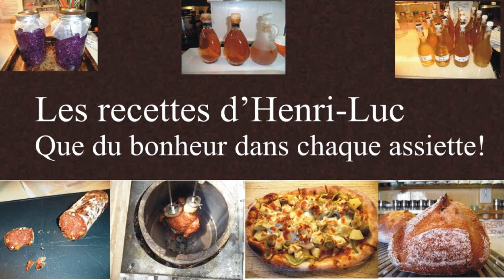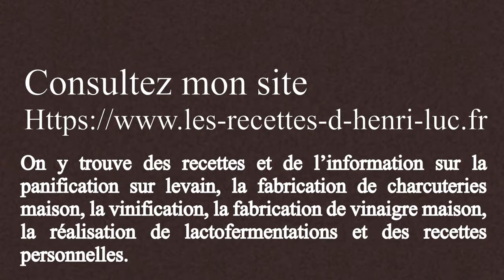FAQs on Ingredients / FAQ sur les ingrédients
Questions
Questions et réponses sur la panification sur levain / Questions and answers on sourdough bread making
↓ ↓ ↓ PLUS D'INFO  / MORE INFO ↓ ↓ ↓
👉 LECTURES SUGGÉRÉES / SUGGESTED READINGS:

Dans cette série de vidéos (liste de lectures) je réponds aux questions qui me sont le plus fréquemment posées concernant la panification sur levain. Vous y trouverez beaucoup d’information très intéressante. Si vous ne trouvez pas la réponse à votre question, n’hésitez pas à me la poser dans la partie des commentaires. Je me ferai un plaisir à y répondre.

In this series of videos (reading list) I answer the most frequently asked questions about sourdough bread making. You will find a lot of very interesting information there. I will be happy to answer it.

Dans cette vidéo je réponds à des questions FAQ / In this video I answer to questions